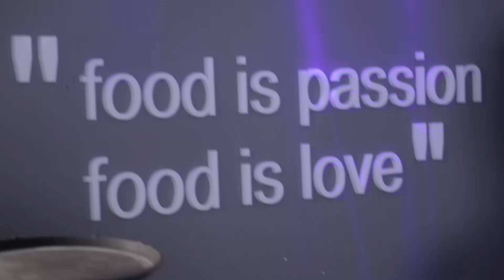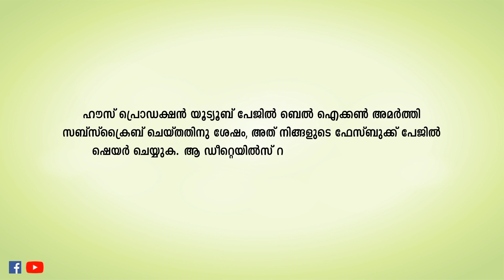Kitchen Casino| CALICUT NOTEBOOK RESTAURANT|കിച്ചൻ കാസിനോ |Cookery Show with Chef Jubish Kumar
*!*! OFFER announced in this video is valid till: 28 APRIL 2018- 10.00 pm UAE time.
Chef Jubish Kumar
Through our channel viewers will get special offers for a week in every restaurants that we show.

**Offers of every restaurants will be announced by the end of
**offers will last for just a week so make full use of it.